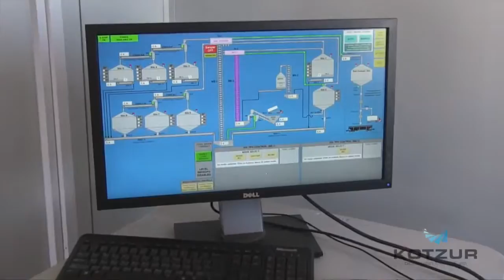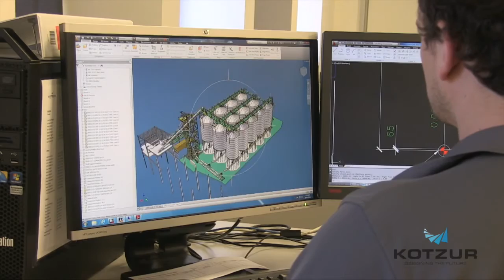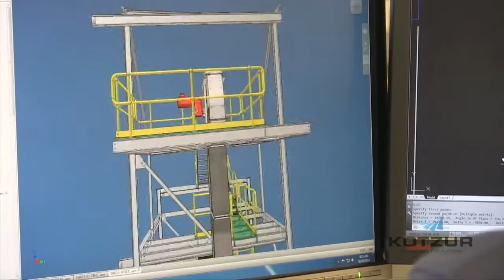Kotzur Bulk Handling & Storage - Qld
Corporate Web Video - voiceover